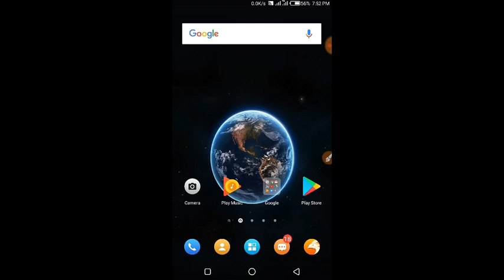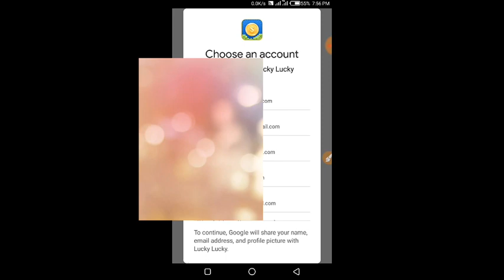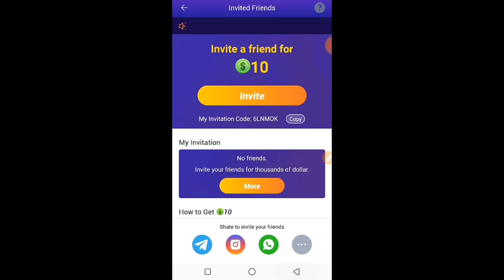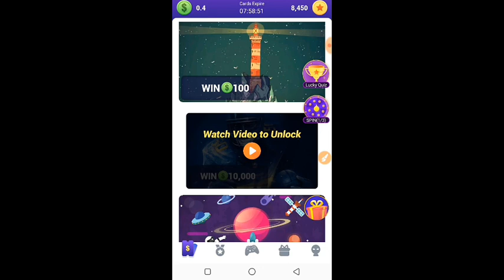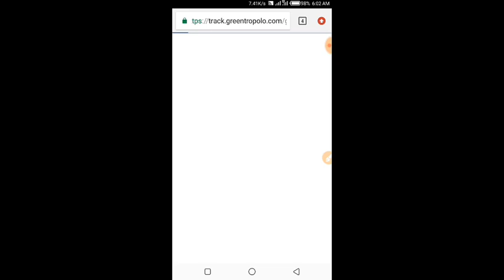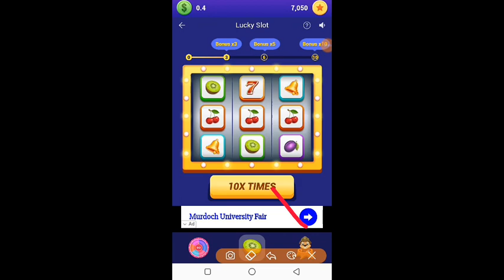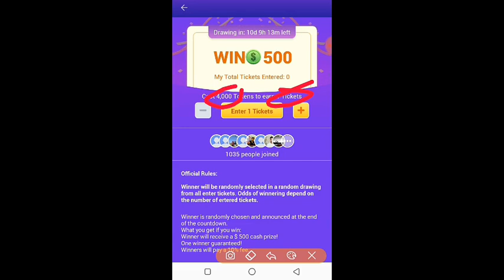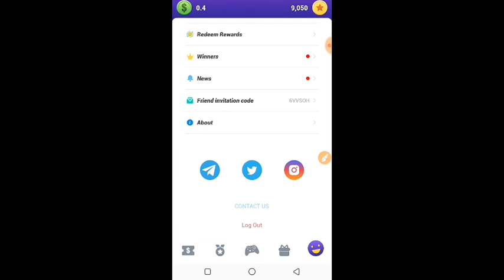প্রতিদিন ৫০০ টাকা ইনকাম করুন / Lucky Lucky Best Earning Apps 2019 / Spin Lucky Game to Earn Money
Account Approve:👇
Invitation Code :- 6LNMOK

Invitation Code :- 6LNMOK

Invitation Code :- 6LNMOK

earn money,
make money,
money,
online money,
earning apps,
earning app,
online earning,
best earning app,
earning,
apps,
new earning app,
apps for money,
earn money apps,
android earning app,
bd new earning apps,
ringid earning apps,
apps to earn money,
genuine earning apps,
online income,
passive income,
online jobs,
online job